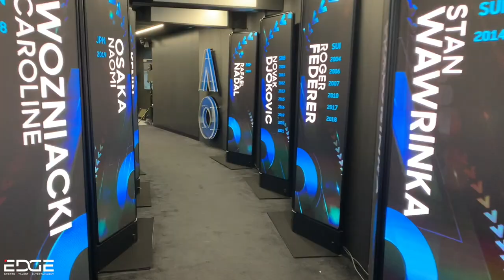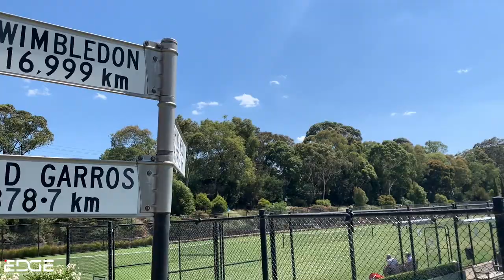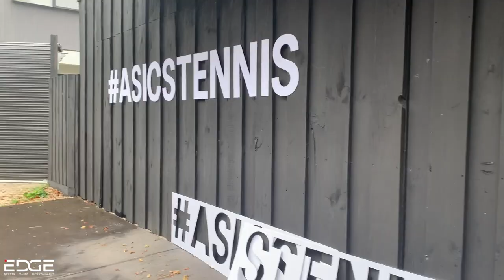Vlog: TOUT sur l'Open d'AUSTRALIE 2023 🇦🇺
✅ Immense merci à EDGE qui nous permet de couvrir l'Open d'Australie tout en suivant les 5 joueuses de l'agence en qualification.

EDGE est une agence de management qui permet à de jeunes joueuses d'accéder à l'élite du tennis mondial.

Allez suivre les coulisses de l'AO23 sur le compte Instagram EDGE Sport Agency